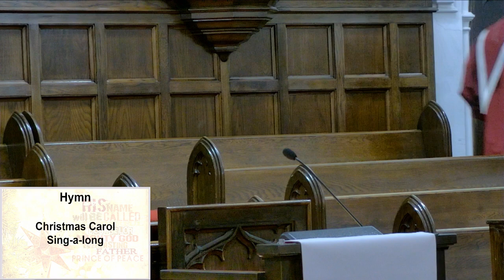Baker UMC Online Church Service, December 31st, 2023